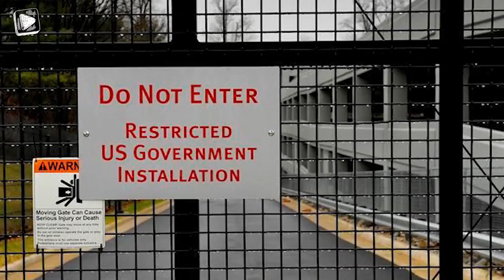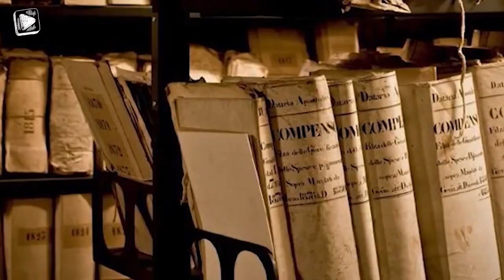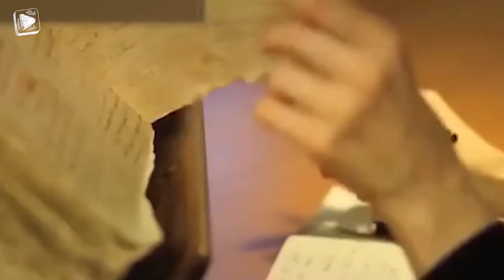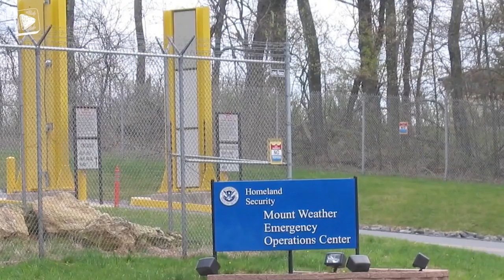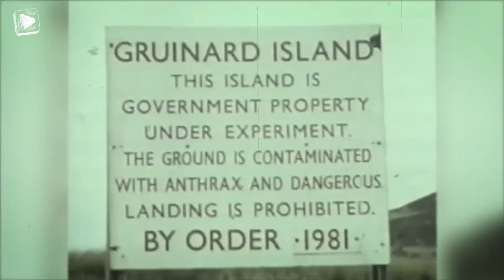Top 18 abandoned places in the world || You Can't Visit || Travel World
Top 18 abandoned places in the world, We are often told that the planet is our oyster. That we will explore it at will, and learn all there's to understand about it. But what if we can’t? What if there are places we are just not allowed to go? From a secret, hidden doomsday vault, to an island with thousands of snakes, here are 18forbidden places you’re not allowed to go to, let's see top 18 forbidden places in the world.

abandoned places in the world, forbidden area.